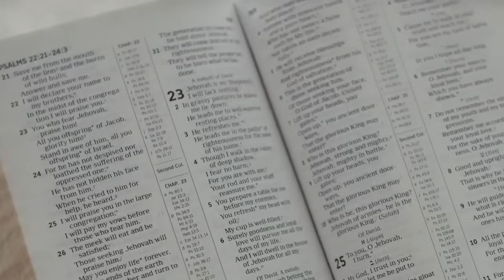NINGUÉM RESISTE AO BRAÇO FORTE DO SENHOR! 🙏🏼 (Faça seu pedido de oração) Ivan Saraiva - DEVOCIONAL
🌅 Bem-vindo ao Bom Dia Jesus! 🌅 Venha orar com Ivan Saraiva 🙏🏽 ENVIE ESSA ORAÇÃO PARA SEUS CONTATOS!

Está é a BÍBLIA que o pastor Ivan Saraiva usa

PARTICIPE AGORA MESMO DA MENTORIA ESPIRITUAL "FILHOS DA ETERNIDADE" CLIQUE NO LINK E ASSISTA O VÍDEO

SALMO 23

1 O Senhor é o meu pastor; ELE NÃO ME FALTARÁ.
2 Em verdes pastagens me faz repousar e me conduz a águas tranqüilas;
3 restaura-me o vigor. Guia-me nas veredas da justiça por amor do seu nome.
4 Mesmo quando eu andar por um vale de trevas e morte, não temerei perigo algum, pois tu estás comigo; a tua vara e o teu cajado me protegem.
5 Preparas um banquete para mim à vista dos meus inimigos. Tu me honras, ungindo a minha cabeça com óleo e fazendo transbordar o meu cálice.
6 Sei que a bondade e a fidelidade me acompanharão todos os dias da minha vida, e voltarei à casa do Senhor enquanto eu viver.

📖 No vídeo de hoje, NINGUÉM RESISTE AO BRAÇO FORTE DO SENHOR,  busacaremos na Bíblia Palavras de meditação e esperança! Junte-se a nós para um momento de paz, reflexão e conexão com o divino.

🙏 Se você está buscando inspiração, conforto ou direção, você está no lugar certo. Permita que a mensagem de hoje toque seu coração e renove sua esperança.

Queremos fazer parte do seu dia a dia, oferecendo suporte e comunhão através das mensagens do Evangelho.

Vamos espalhar o amor e a palavra de Deus juntos!

👇 Deixe seu comentário abaixo! Adoramos ouvir suas histórias, testemunhos e como as mensagens têm impactado sua vida. Sua interação é uma bênção para nós e para nossa comunidade.

🙌 Que Deus abençoe ricamente seu dia! Lembre-se: independente dos desafios que enfrentamos, há sempre uma palavra de esperança e um novo começo com Jesus.

NINGUÉM RESISTE AO BRAÇO FORTE DO SENHOR! 🙏🏼 02 de MAIO 🙏🏽 (Faça seu pedido de oração) Ivan Saraiva

Esse ministério é mantido por amigos e colaboradores! Você também pode nos ajudar a mantermos esse ministério no ar e alcançarmos mais pessoas para Jesus!